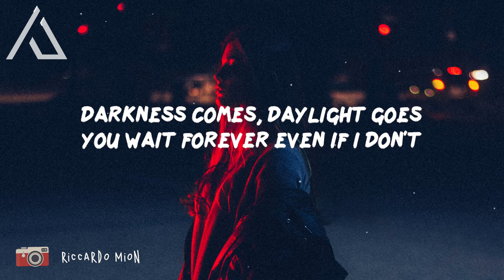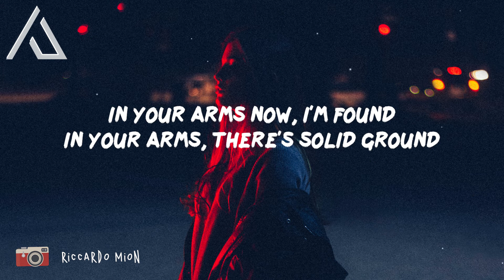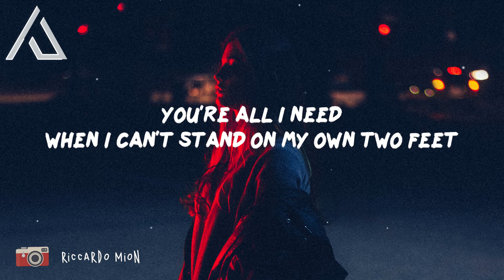Sam Feldt & Sam Fischer - Pick Me Up (Lyrics)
Song: Sam Feldt & Sam Fischer - Pick Me Up

💙 When I feel like a castle in the sand
And I fall down, you pick me up again

🎤 Lyrics: Sam Feldt & Sam Fischer - Pick Me Up

[Verse 1]
Darkness comes, daylight goes
You wait forever even if I don't
Summer rain, sleepless nights
In any weather, I'm safe inside

[Pre-Chorus]
Your arms now, I'm found
In your arms, there's solid ground

[Chorus]
When I can't find the answers in the wind
And I falter, you pick me up again
(Fall down, you pick me up again)

[Post-Chorus]
When I fall down, you pick me up again

[Verse 2]
From risin' sea to settin' sun
We'll be together, forever young
In the dead of night, when thundеr rolls
Crawl under covers and hold me closе

[Pre-Chorus]
In your arms now, I'm found

[Chorus]
Then I falter, you pick me up again
(I falter, you pick me up again)

[Bridge]
When I can't stand on my own two feet
And I'm on my knees
I know whenever I fall down, you pick me up again
When I fall down, you pick me up again (You pick me up again)